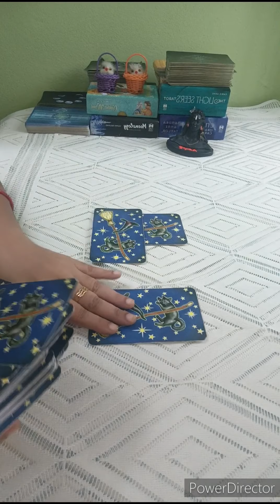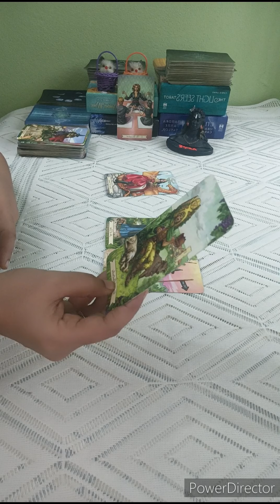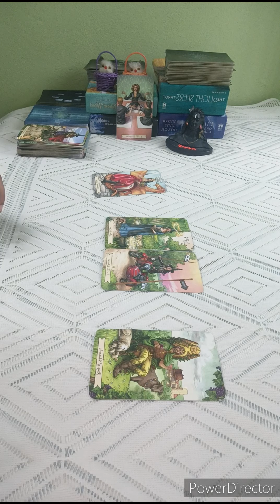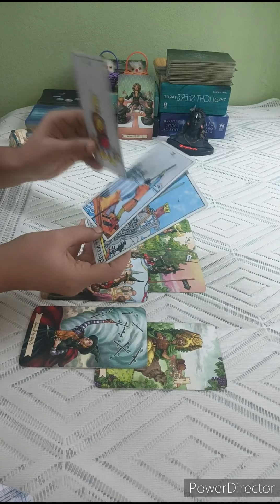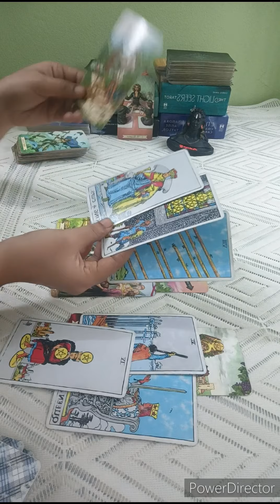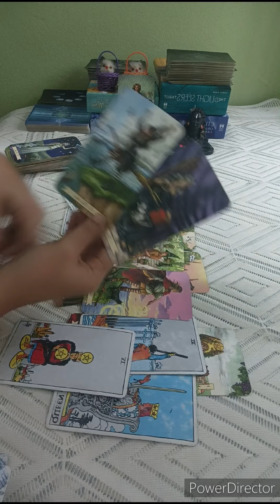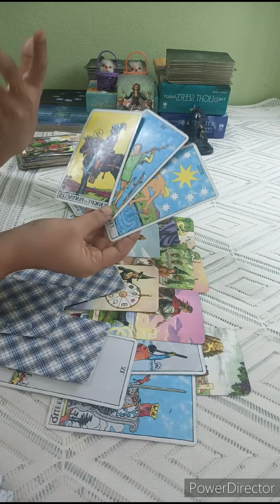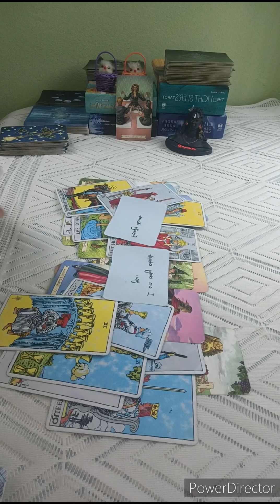SAGITTARIUS ♐NO ONE & NOTHING CAN STOP THIS REUNION.THEY COMING BACK TO OFFER COMMITMENT 🖤